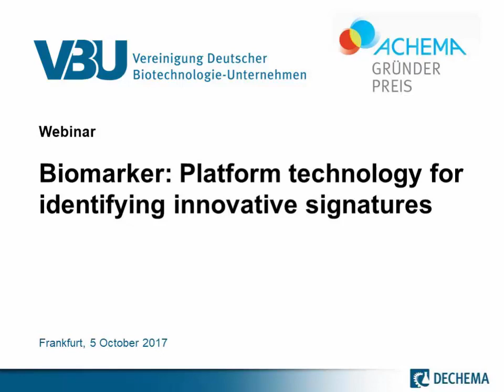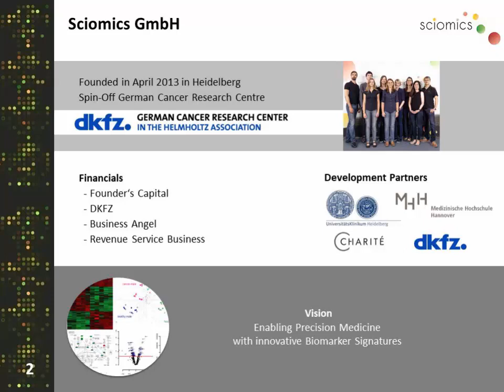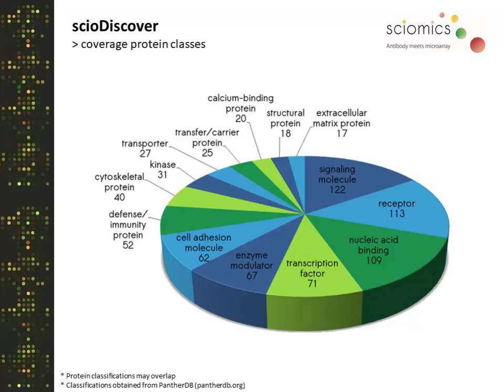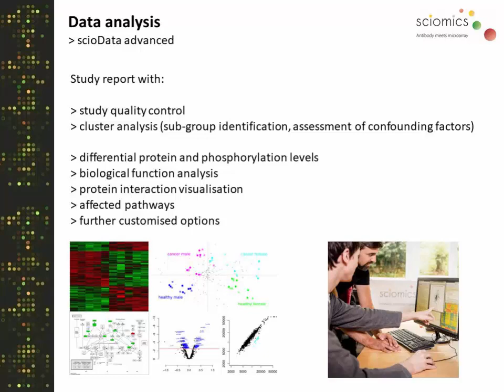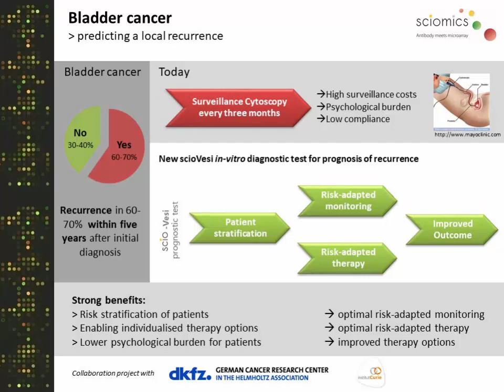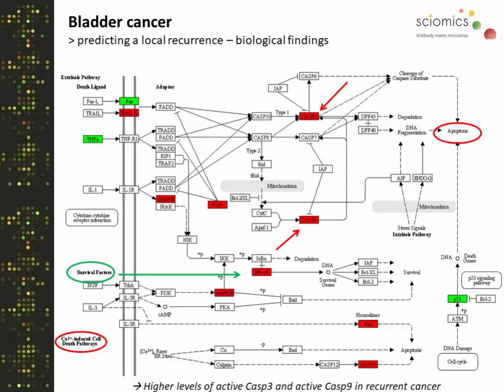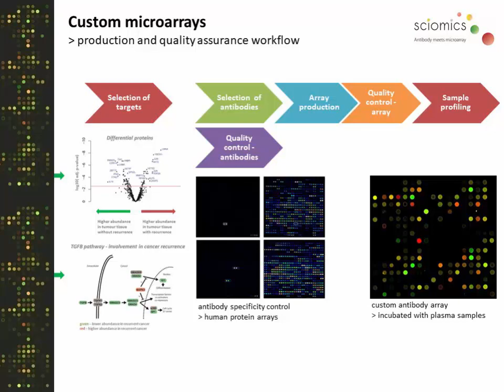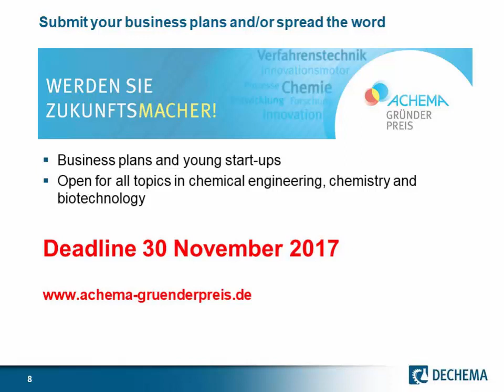Biomarker signatures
Biomarker: Platform technology for identifying innovative signatures

Speaker: Dr. Ronny Schmidt, Sciomics GmbH, Heidelberg/D

Innovative biomarker signatures are a cornerstone of precision medicine especially in the immune oncology and oncology field. Sciomics and the German Cancer Research Centre have developed the antibody-based scioDiscover platform combining broad coverage of 900 proteins and profiling of phosphorylation status with all advantages of classical immunoassays.

Plasma or serum, tissue, cell samples, and cerebrospinal fluid from human, mice and rat can be analysed to identify biomarker candidates, elucidate disease mechanisms and to obtain a more in-depth understanding of the underlying biological properties.

This webinar is the second in a loose series featuring finalists and winners of the ACHEMA-Gründerpreis 2015. Meet young entrepreneurs, learn about their innovative technologies and explore the opportunities they offer for your business.